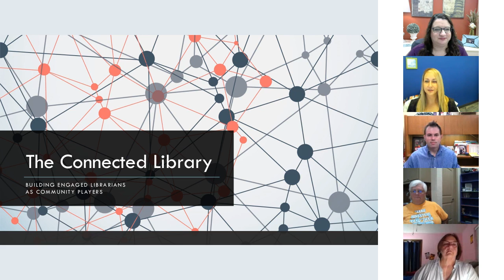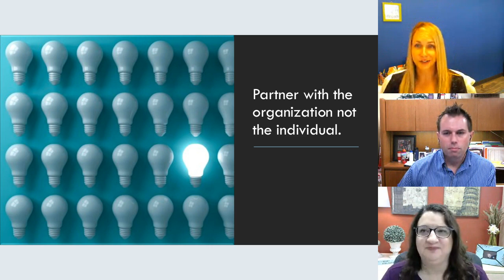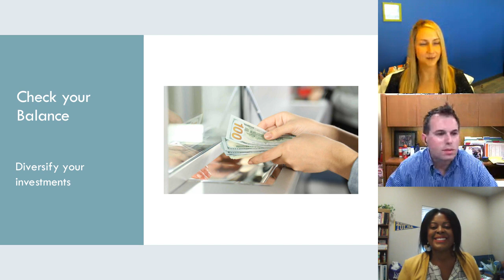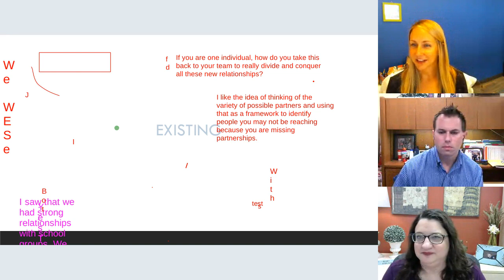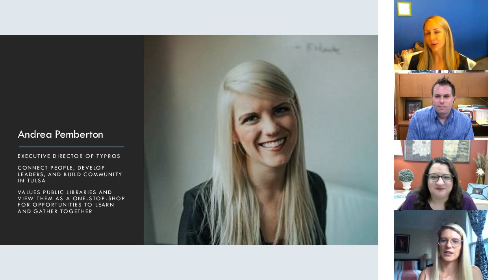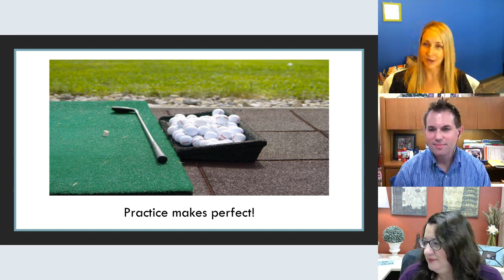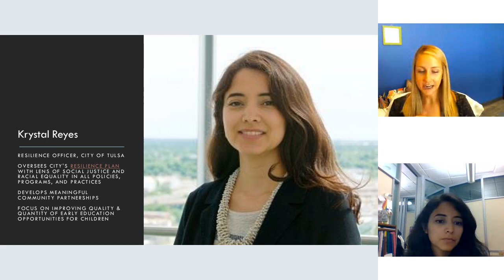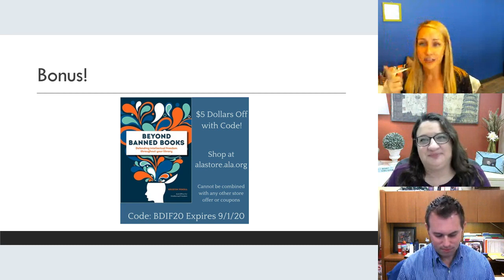The Connected Library: Building Engaged Librarians as Community Players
Recorded live during the OLA Annual Conference on July 29, 2020.

This pre-conference session breaks down the concept of turning outward into key steps, empowering library staff at all levels to take action and share their library story nationally, at the state level, or within their own unique communities. Through a series of interactive activities, participants learn to identify and build community/library relationships, craft effective messages that inspire library support and investment, and create networks to support future endeavors of becoming a connected library. Participants engage with community leaders who are regularly advocated to, learning and sharing best practices of how to effectively create lasting and impactful connections.